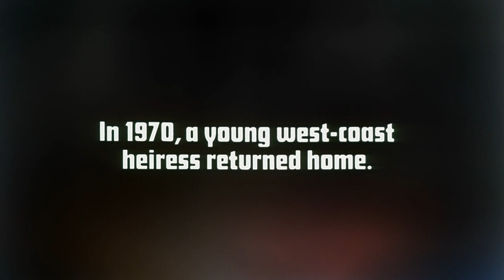Ciao Manhattan (1972) by John Palmer & David Weisman, Clip: Opening shots of Edie- under that poster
The Image: I will say that the image is Edie sprawled underneath the iconic b&w image of herself...